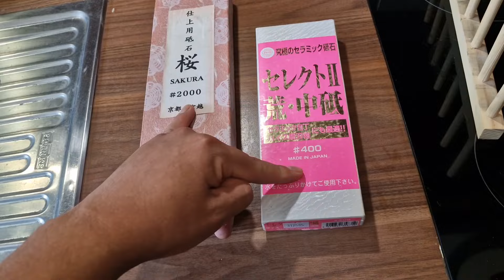afilado de un cuchillo Santoku con tan sólo 2 piedras!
hola queridos amigos, aquí les muestro el proceso de afilado de este santoku hecho en San mai con un núcleo de aogami 1, tuve que  reparar este cuchillo ya que estaba muy grueso , así que lo adelgazé. para el afilado de este utilicé dos piedras fabulosas, las SIGMA SELECT 2 grit 400 y una Sakura de grano 2k. recuerden siempre y téngalo muy presente, en cuchillos de cocina, adelgazar la hoja es casi tan importante como afilar la misma, una hoja adelgazada nos ofrece una mejor calidad de corte y menor resistencia al corte .
Saludos cordiales!!!